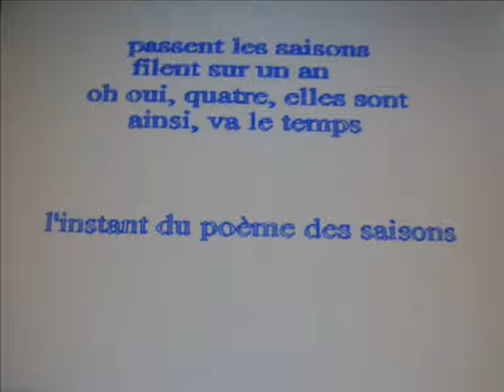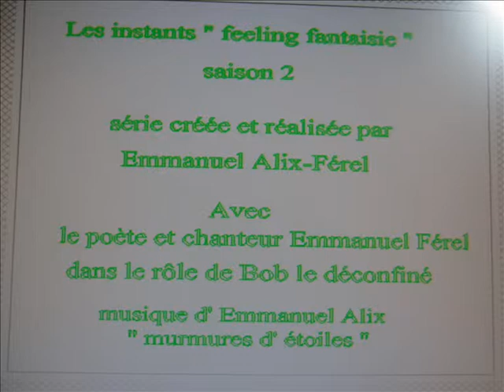les instants feeling fantaisie (saison 2) épisode 17/20 l'instant du poème des saisons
" les instants feeling fantaisie " saison 2 (en 20 épisodes) est une série créée en aout et septembre 2020. Avec le chanteur et poète Emmanuel Férel dans le rôle du personnage Bob, le déconfiné

épisode 17  " l'instant du poème des saisons "
Bob a composé un poème sur les saisons et il partage sa lecture de ce texte (---)